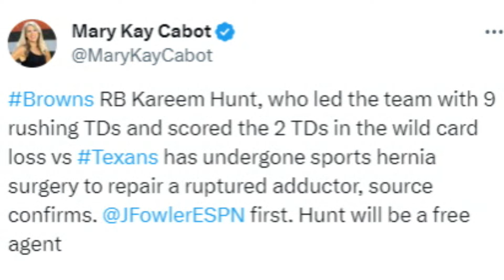Kareem Hunt Undergoes Surgery After the Browns 2023 Season - Sports4CLE, 1/31/24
Dave Bacon and Mary Kay Cabot discuss Kareem Hunt undergoing sports hernia surgery following the Browns' 2023 season.